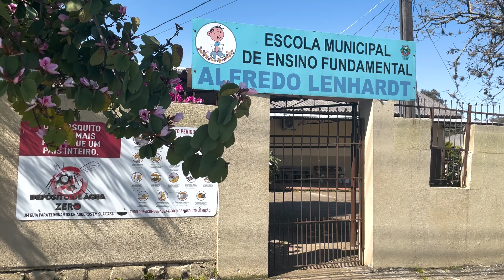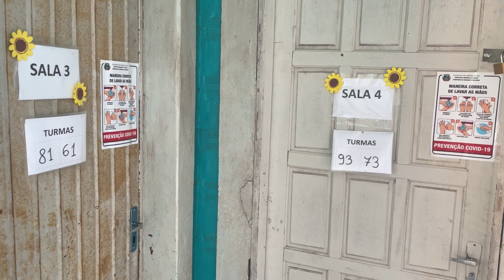Alunos da Escola Alfredo Lenhardt, em Itaara, enfrentam desafios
Há cerca de um mês, mais de 200 alunos da Escola Municipal Alfredo Lenhardt, de Itaara, precisam se adaptar a uma nova realidade, já que as aulas passaram a ser realizadas no prédio onde uma vez funcionou a Escola Santos Dumont, idealizada para abrigar entre 50 e 60 crianças.